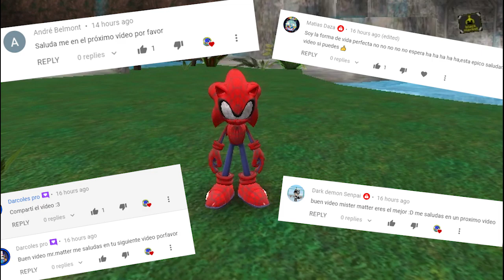🕷🤘 SONIC y EL MULTIVERSO ARACNIDO❗ 🤘 🕸 [Sonic World Fan game]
Espero que tengan un buen día y que este gameplay les guste! :D